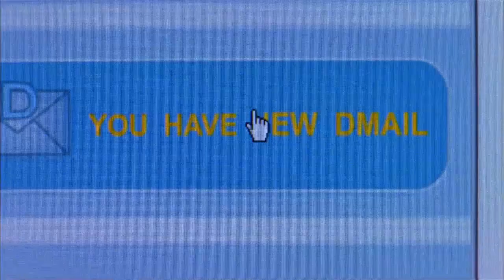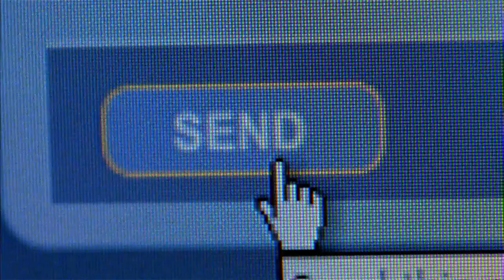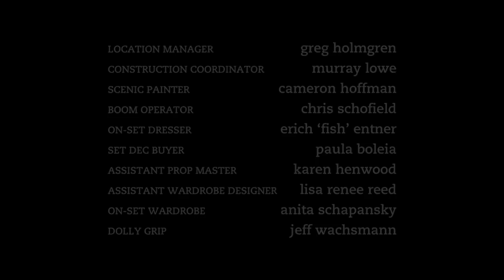Degrassi TNG - 5x12 - The Lexicon of Love (2)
Alex and Paige are still confused over what happened the night before, and Kevin Smith helps Paige deal with her sexuality. Meanwhile, Emma feels compelled to tell her mother about what she saw, but when Snake asks her to keep it a secret, she has to make a difficult choice.